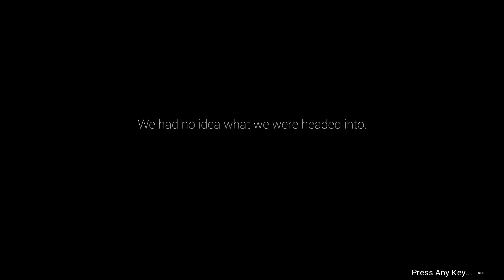Die Young #01 ★ Einfach in den Brunnen geworfen [LP|Deutsch]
Hallo, Servus und Grüß euch zu Die Young :)
Eigentlich wollten wir nur Spaß auf der Insel haben. Sommer, Sonne und Spaß. Dann wurde ich am Boden des Brunnens wach, meine Freunde waren verschwunden, und ich alleine ...

Entwickler: Indiegala Games